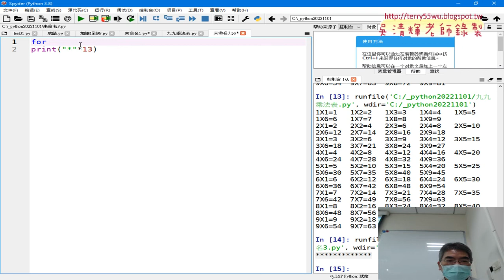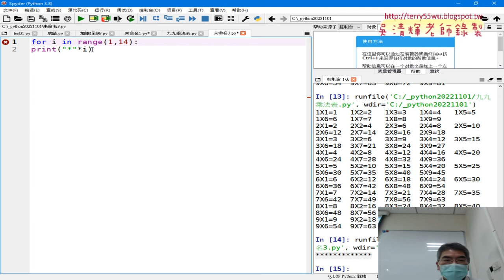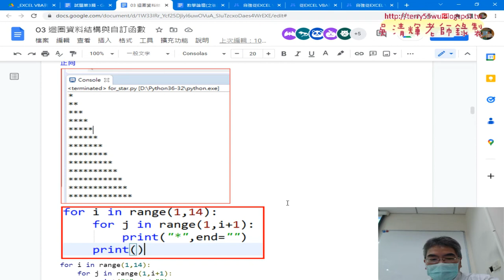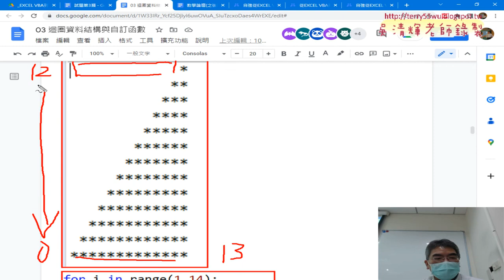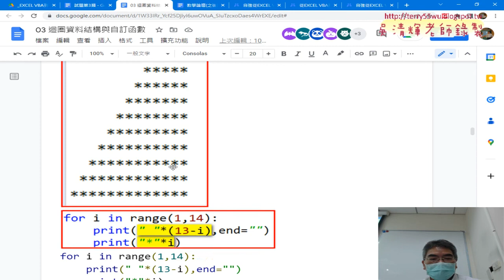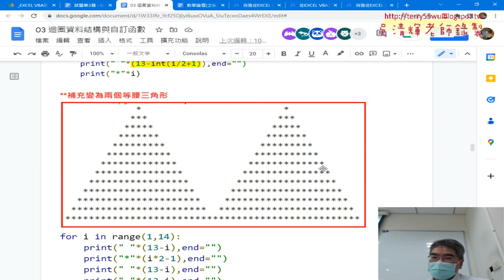07 用星號重複文字與輸出三角形